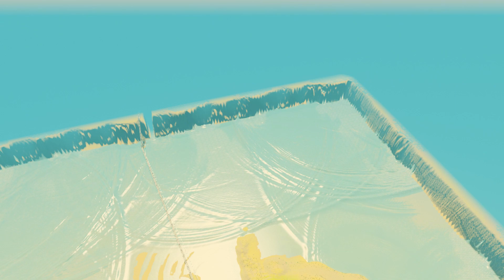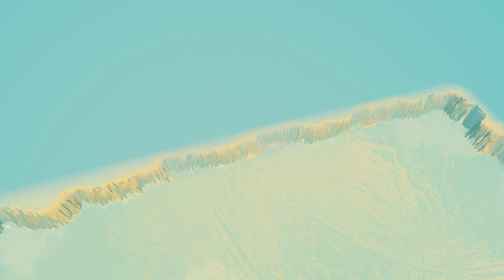Cities Skylines Atlantis V2 the electric boogaloo Ep. 1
Game On SPIKE VIPER!!
I will be playing a custom map where an island is flooding rapidly.